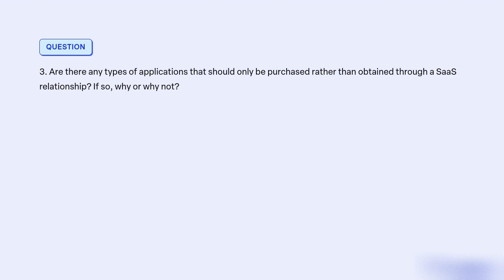Are there any types of applications that should only be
purchased rather than obtained through a SaaS relationship? If so,
why or why not?